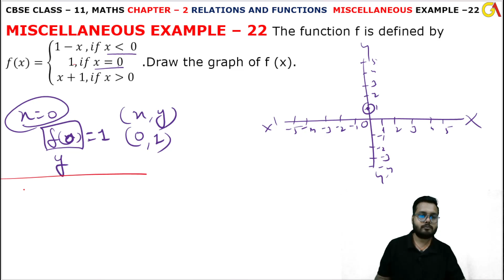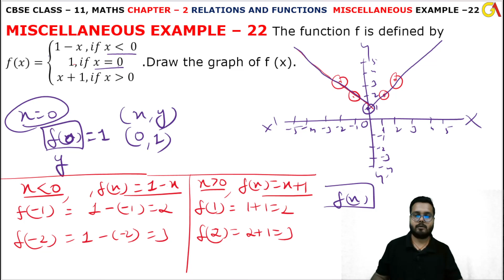22 Example Miscellaneous l Chapter 2 l Relations and Function l Class 11th Maths l NEW NCERT 2023-24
HELLO STUDENTS,

Instagram.com/randeepsingh0808